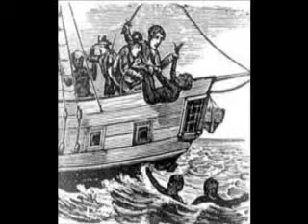How Should The Abolition Of Slavery Be Told Documentary .flv